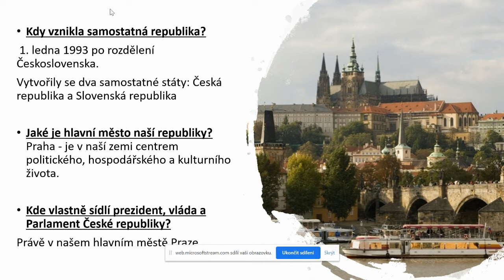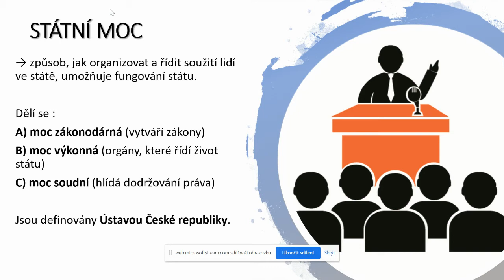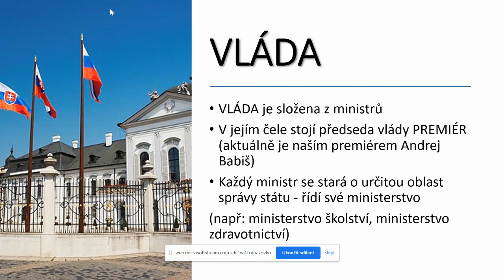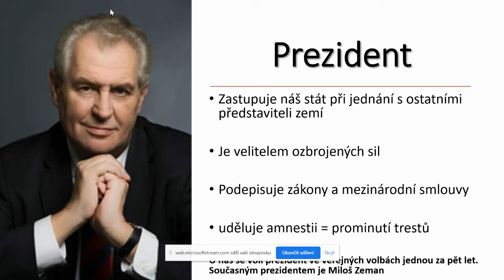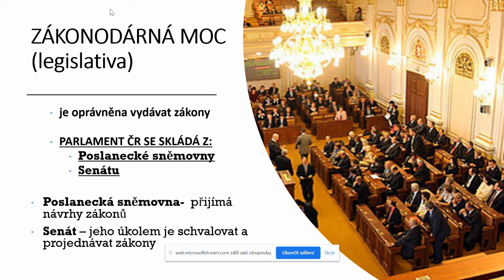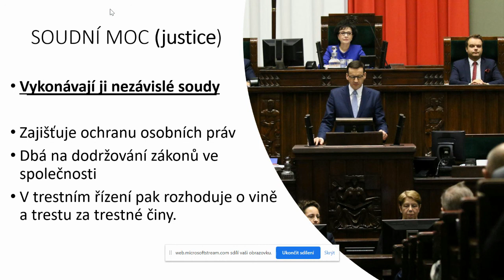ČR- rozdělení státní moci